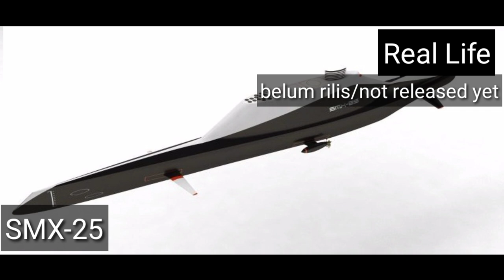Modern Warship Real Life part 21 (SMX-25 & USS Enterprise CVN-80) Alpha tester from @IZUMI MW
Beri channel ini bintang agar gw lebih semangat bikin videonya

Jika bermanfaat video gw dan video lainnya, share ke teman-teman kalian biar tahu juga!